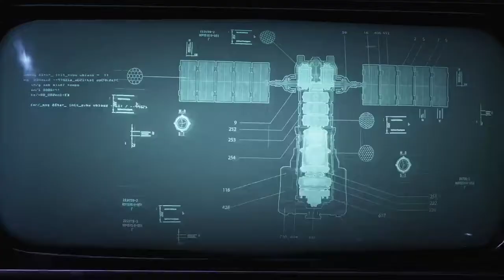گیم پلی بازی Gears 5 در Xbox series s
برای حمایت از من لطفاً این ویدیو رو لایک کنید و چنل یوتیوب منو سابسکرایب کنید و زنگوله بغلشم بزنید.
ممنون♥️